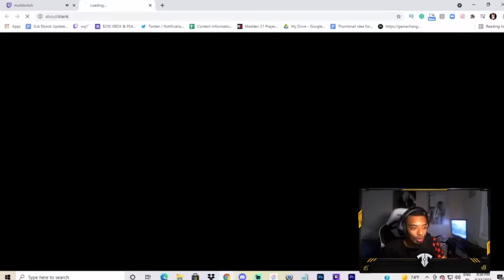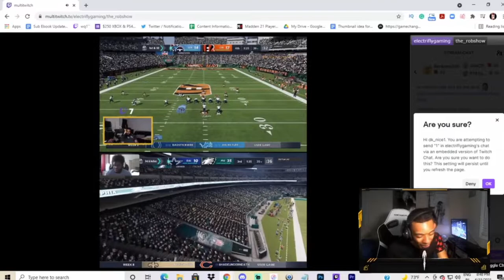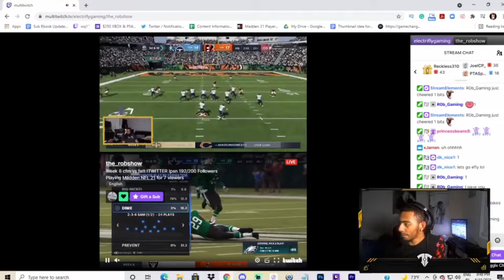CRAZY GAME COMES DOWN TO THE END! DK_Nice $$$ CFM League VS mj_pearl